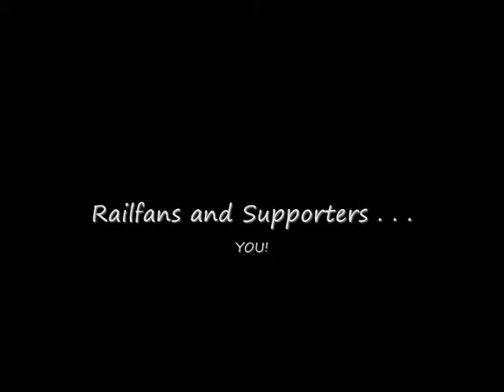The SRC presents thier 90th video!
Wow - 90 posted Silver Rail Club videos!  What better way to celebrate our 90th than with an excursion ride around the town in a brightly lit N&W passenger set, headed up by a sleek and powerful 'J' class locomotive!  Hop aboard and enjoy the ride!!